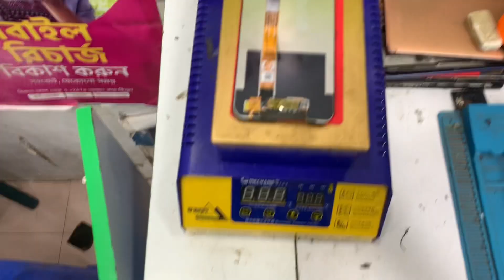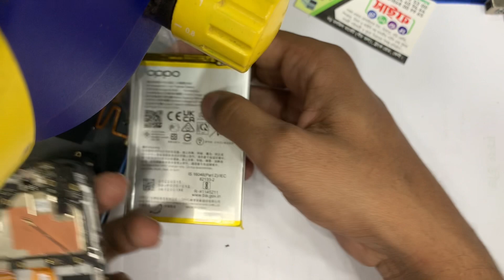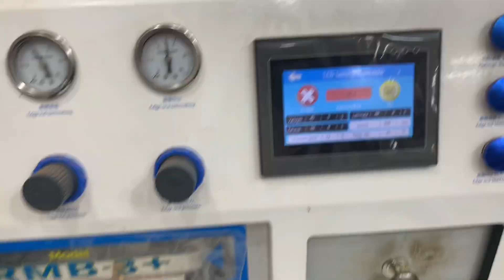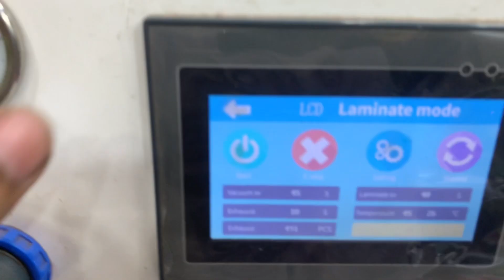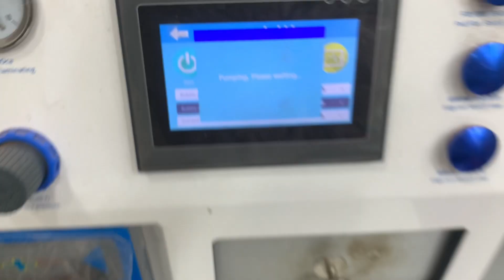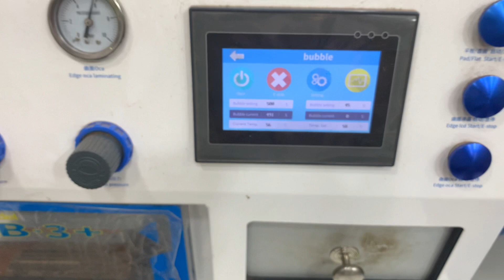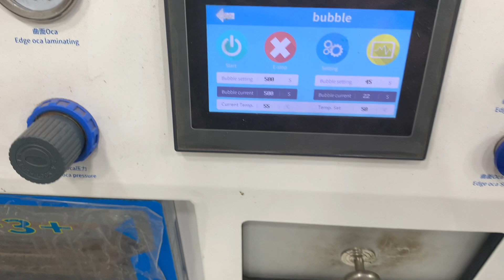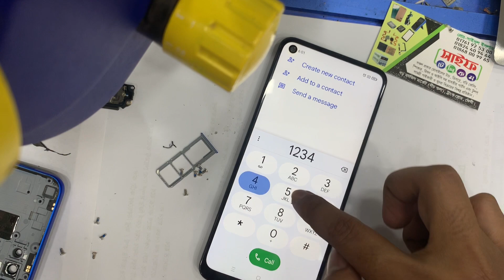Oppo A54 (5G) only broken glass repair ভাঙ্গা ডিসপ্লে রিপেয়ার। মোবাইল_সার্ভিসিং (itv 24)